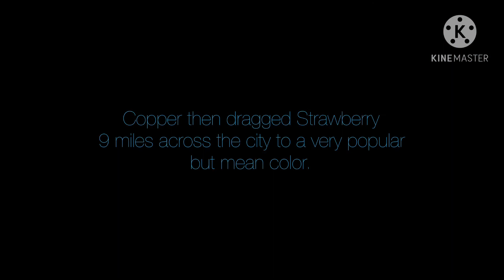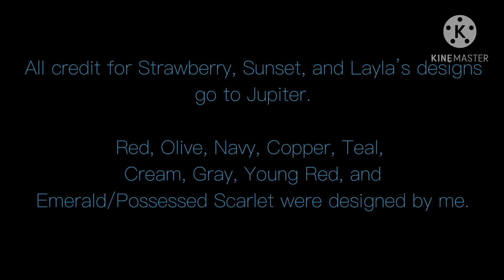Wormhole || Collab GS || Ep. 2: Strawberry’s Research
The girls have found a home with the help of Navy and Red, but now they want to know more about the secretive species their caretakers belong to.

After a visit from Gray, and an odd aura from Navy, Strawberry determines that not everything is as seems in this new world. And following her visit with the guy who would teach her, Strawberry vowed to unravel more than she was given, effectively making her a young spy.

(By the way..if you’re confused about the whole Red/Olive/Navy shtick in the beginning, I suggest you go rewatch Day 15, it’ll help explain it!)

So sorry that it took this long for episode 2 to come out!
I promise Episode 3 won’t take long.